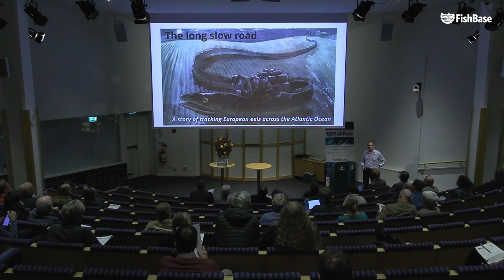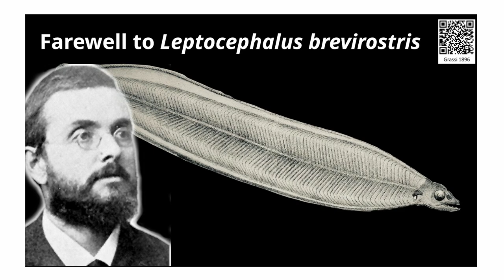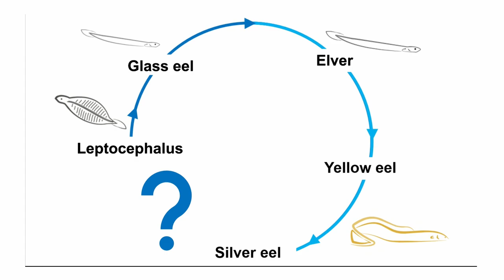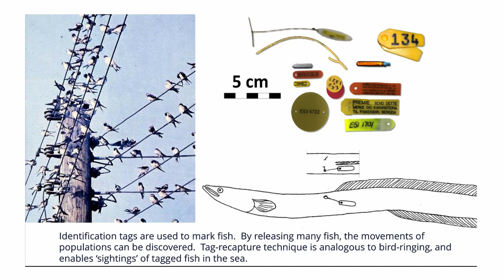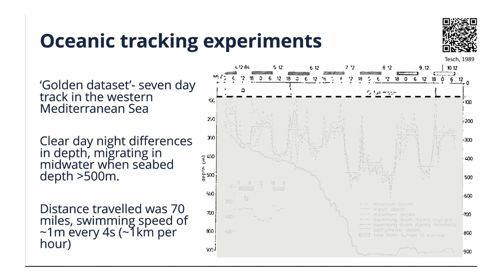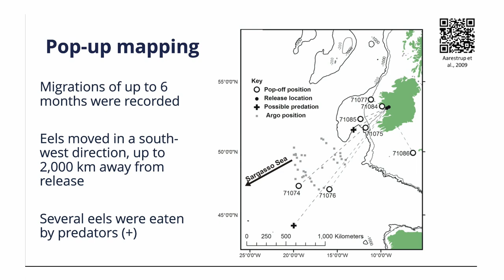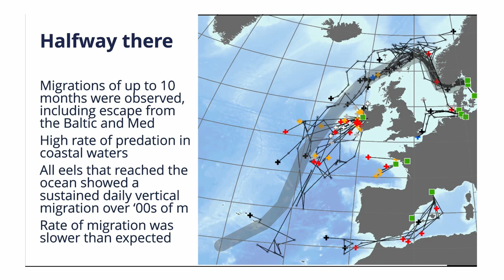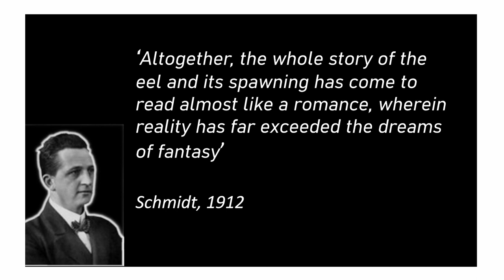David Righton: The long slow road: tracking European eels across the Atlantic ocean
David Righton, CEFAS, UK, gave a lecture on "The long slow road: tracking European eels across the Atlantic ocean" at FishBase Symposium 2023 in Stockholm, Sweden, October 16, 2023.

ABSTRACT: Exactly a century ago, the Danish biologist Johannes Schmidt demonstrated that eels reproduced in the Sargasso Sea, ending two millennia of speculation over how and where eels reproduced. Schmidt’s published work was based on surveys for larval eels, but despite his great efforts at the time and afterwards, he was not able to find any spawning adult eels.
In the century since, much time and effort has been invested in ocean surveys to do so, with no success. In recent years however, the development of electronic tracking technology has permitted scientists to look at the problem in a different way: rather than search the expanse of the Sargasso Sea for spawning eels, they can now tag and track eels as they make their journey across the Atlantic to spawn.
In this talk, I will discuss the development of methods for tracking European eels in the marine environment, and how the study of eel behaviour in the marine environment has developed from, at first, tracking eels for a few hours or days over a few km, to more recent studies that have tracked eels for several months over thousands of km, including all the way to the Sargasso Sea.